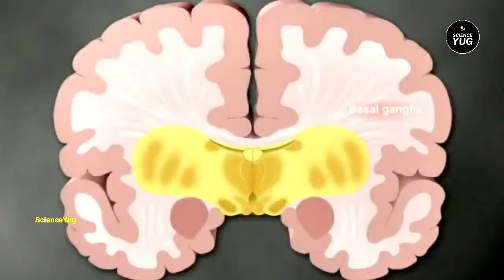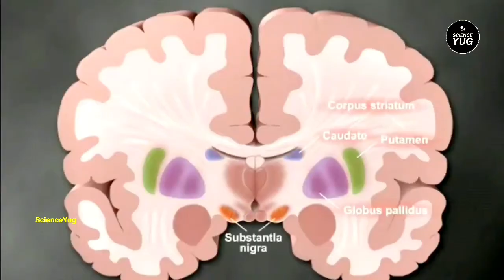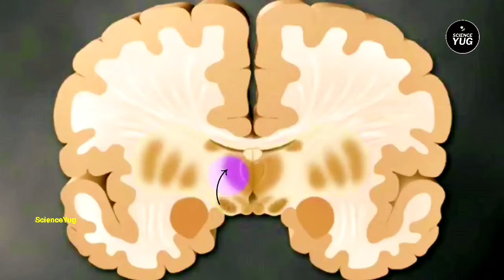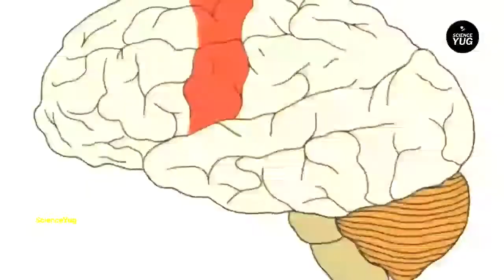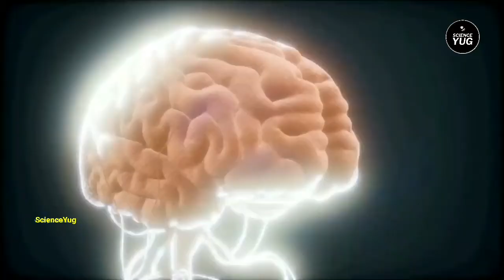मस्तिष्क चलने के लिए हमें सिग्नल कैसे देता हैं | How Brain Sends Messages To Body Parts ?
how brain sends messages to body parts
how brain sends signals
how brain sends commands
how does brain send signals for body
how the brain sends messages to the body
how does the brain send signals
how to send brain waves to someone
how to make brain sensor
how the brain works sentis